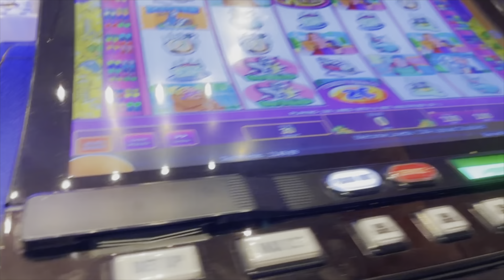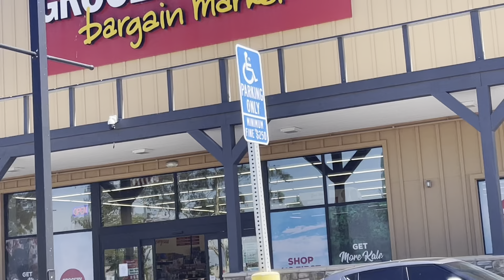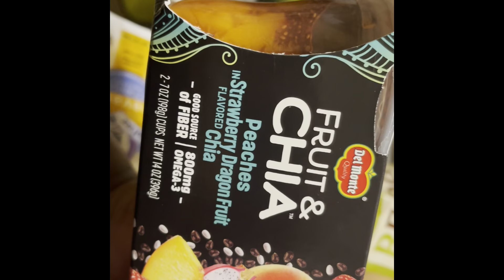New restaurant/new hairstyle/back to the casino/ trying different grocery store/trying new wine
Hey Fam Bam

Welcome back to another week luv bugs 💕💕. This week your gurl have been opening up my horizon and stepping out my box. I went to a new restaurant which was a soul food spot and let me tell you babii it was so good. Finding new places to eat from is now one of my favorite things to do. I also got a new hairstyle. If you guy know that you know that I love to get my hair down. This was my first time getting this hairstyle but I actually really like it. The only thing is that I would not do it for the summertime because I felt it wasn’t as breathable as I imagined it would be. Then of course I went back to the casino with my cousin. I didn’t play this day but I did really enjoy cousin time. Then later on during the week I started trying a different grocery store. I have to go gluten free now so I am trying different grocery stores to see which one I like the best. At this point I might just start going to them all for different things. And last but not least I had to try new wine (while at my cousin house 😂😂).

Places:
🔅Messi Soul Kitchen
🔅 Yaamava Casino and Resort
🔅 Grocery